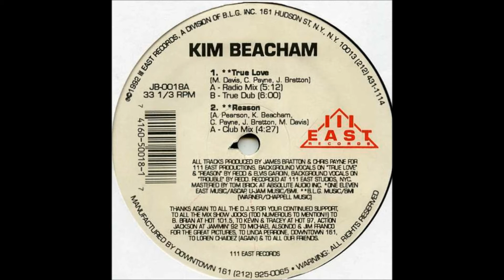Kim Beacham - True Love (True Dub)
111 East Records. 1992